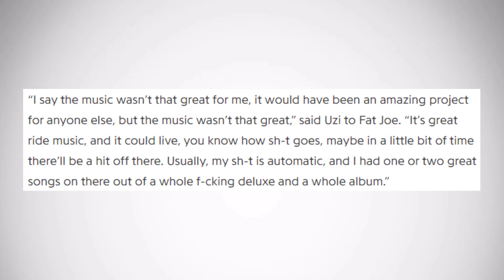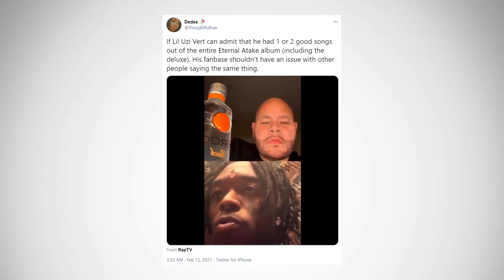Lil Uzi Vert Doesn't Like "Eternal Atake" - It Only Had One Or Two Good Songs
Lil Uzi Vert recently admitted that he doesn't really like his 2020 album "Eternal Atake" and talked about that on a recent Instagram live with Fat Joe.